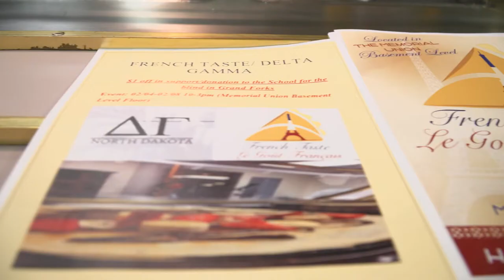Marketing Student Starts a Business While Attending UND | University of North Dakota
Warren Sai is a UND Marketing student who has created created a French crepe shop on campus called French Taste. Warren draws from his origins to a suburb just north of Paris, France, where he finished his elementary and middle school education before his family made the move to Chicago. While maintaining love for his home country's culture and food, he attended high school in Chicago before making the decision to come to UND. Since he's no longer in Paris, he makes trips back to France to see family and friends, and also to enjoy the French food that lacks presence in the U.S.
After spending some time in Grand Forks, he was inspired to share the French culinary experience with the University, and the Grand Forks community by opening a shop to shine light on his culture.